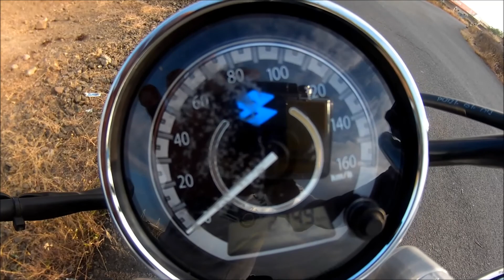Bajaj Avenger 220 cruise walkaround